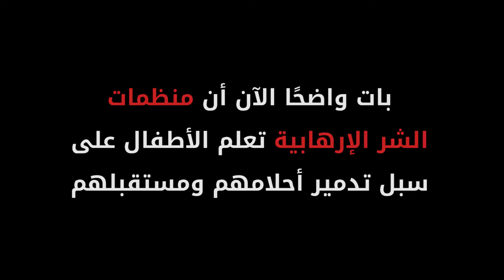كيف تحضر المنظمات الارهابية أبناءها للعام الدراسي؟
قَالُواْ يَا أَبَانَا مَا لَكَ لاَ تَأْمَنَّا عَلَى يُوسُفَ وَإِنَّا لَهُ لَنَاصِحُونَ * أَرْسِلْهُ مَعَنَا غَدًا يَرْتَعْ وَيَلْعَبْ وَإِنَّا لَهُ لَحَافِظُونَ.
في هذه الفترة من السّنة تُفتتح السّنة الدراسية الجديدة.  فترة جميلة تظهر ان العلم والقلم أفضل الطرق لتربية الأطفال وتشجيعهم على المضي قدمًا في مسيرتهم لتحقيق احلامهم وإنجازاتهم. للأسف استغلت بعض التنظيمات الإرهابية عطلة الصيف لكي تشجع الأطفال - طلائع المستقبل - على طرق الإرهاب التي تقودهم في النهاية الى خسارة أحلامهم وطموحاتهم.
إنّ إحدى وظائف المدارس، بالإضافة لتدريس المواد المختلفة، هي تربية الأولاد على أُسس السّلام والمحبّة واحترام الآخر ومساعدة الغير، الشّيء الّذي لا تفعله المنظمات الإرهابيّة، بل على العكس، فهي تنمّي روح الإرهاب في نفوس الأطفال مدمّرةً مستقبلهم وطموحاتهم…

أتمّنى لكم سنة دراسيّة مثمرة وناجحة.